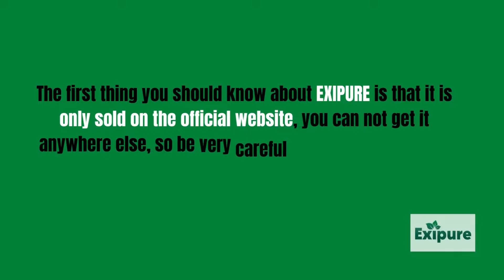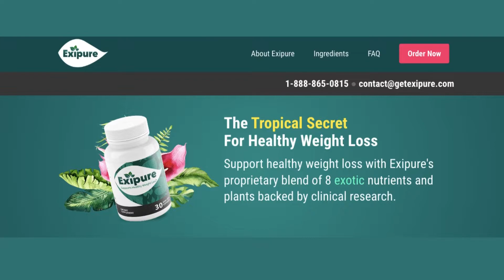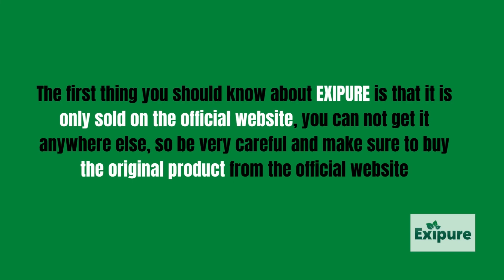[2022] Exipure review – Clients Beware!! Exipure Weight Loss supplement - Exipure Reviews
If you clicked on this video because you are looking for some supplement that helps you in weight loss, I came to tell you more about EXIPURE before you make your purchase.

I want to remind you that the real EXIPURE only sold on the official website, and to help you already left the link of the official website here in the description of this video and the fixed comnetários.

But what is EXIPURE?

Exipure is a new product and unlike anything you have ever seen on the market, its compound of 8 natural ingredients acts on the increase of brown adipose tissue (BAT) that is responsible for keeping our metabolism accelerated, thus making it burn a lot of fat.

Exipure will help you and eliminate that stubborn fat that does not go out with any diet even with exhaustive exercises.

But, is EXIPURE safe?

You don’t have to worry because it’s meant for men and women. Keep in mind that Exipure is FDA approved and made in a GMP certified facility.

So yes, you can definitely trust this product, there are many people out there having great results with Exipure and you can also get those results. However, you need to keep in mind that each body can react in a unique way, so be realistic about your treatment and expectations.

How should I take EXIPURE?

You need to take 1 CAPSULE per day, it is easy to swallow and you will start to finally lose weight.

Does Exipur have a warranty?

You can really test Exipure for 180 days, during this period the manufacturer gives you this guarantee and if you do not see results or if you do not like for any reason, They will return you the money, so there is no risk, the manufacturer really trusts the results to give a long warranty for the product.

My conclusion is that EXIPURE really works, you need to remember that each body is unique and keep this in mind during your treatment.
You must take your treatment seriously, and allied to a healthier diet the results are even better.

I left the link of the official site of EXIPURE here in the description to help you, buying through this link you receive two bonuses of EXIPURE and above 3 bottles you get free shipping !

00:00 EXIPURE
00:15 exipure fat burn pills review
00:30 EXIPURE OFFICIAL SITE
00:45 EXIPURE REALLY WORKS?
01:00 EXIPURE DIETT PILLS
01:15 exipure weight loss
01:30 exipure weight loss supplement review
01:45 EXIPURE INGREDIENTS
02:00 HOW TO LOSE WEIGHT FAST
02:15 WEIGHT LOSS SUPPLEMENT
02:30 EXIPURE HAS SIDE EFFECTS
02:45 EXIPURE WARRANTY
03:00 EXIPURE HOW TO TAKE
03:15 HOW TO LOSE WEIGHT FAST
03:30 LOSE WEIGHT HEALTHILY
03:45 how exipure diet pills lose weight
04:00 brown adipose tissue
04:15 HOW DOES EXIPURE WORK?
04:30 HOW TO LOSE WEIGHT FAST